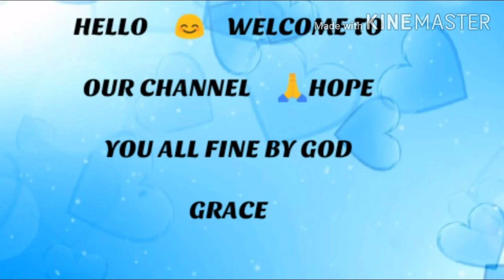"ఇళ్లలోన పండుగంట కళ్ళలోన కాంతులంటా " christian song